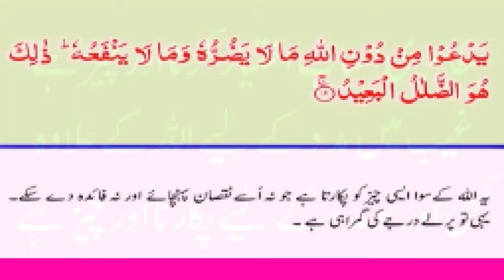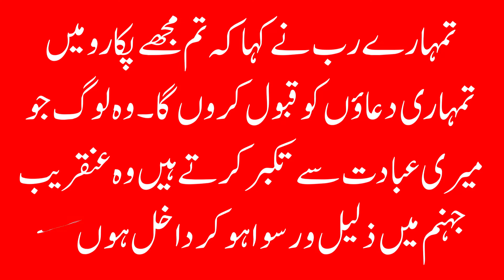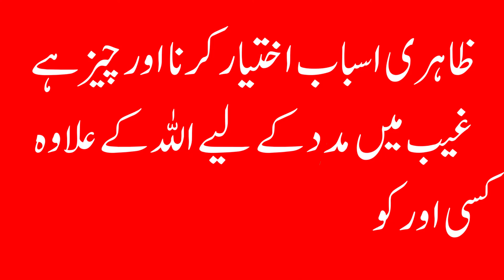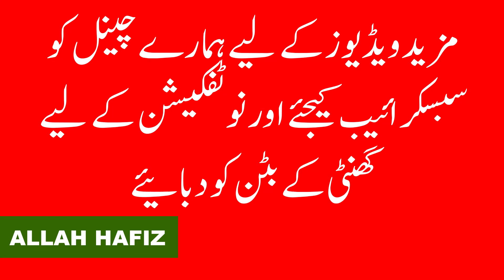Ghair Allah Nabi, Waali or Ali sy madad mangna shirk? ya jaiz ha?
Ghair Allah k ilawa Nabi pak SAW, Baqi Nabi AS, Wali or Ali AS sy madad mangna ya dua karna shirk ha? ya jaiz ha? Quan o hades ki raoshni main proof k sath btaya giya ha.